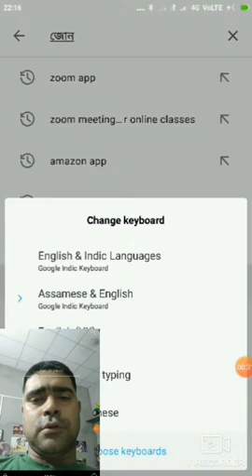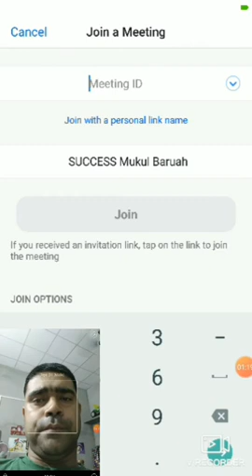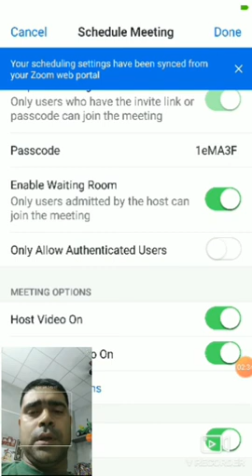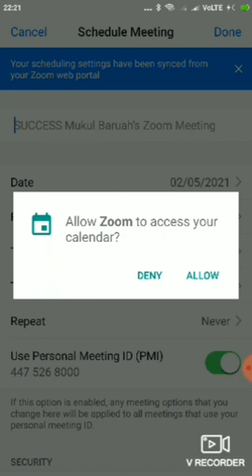How can we arrange a ZOOM meeting??